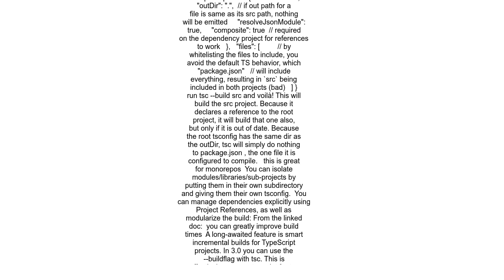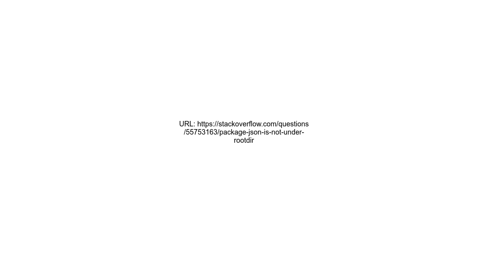&#39;package json&#39; is not under &#39;rootDir&#39;